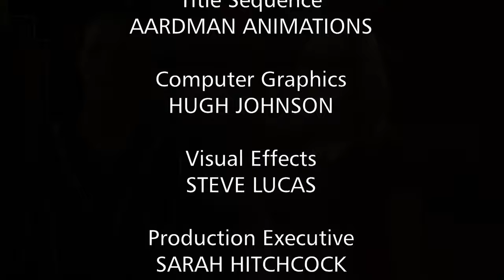That Mitchell and Webb Look (2006) - Season 3 Episode 2 - 4K AI Remaster - Full Episode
This programme reveals the true purpose of the Giant Death Ray, presents a gangland villain made of wood, and offers dating advice from a man who is almost Gary Rhodes. Plus a look back at the careers of Ted and Peter, Britain's least successful professional snooker players, in Screw Back in Anger, and an introduction to the world's least politically correct superhero.